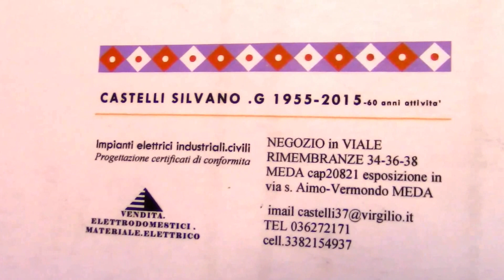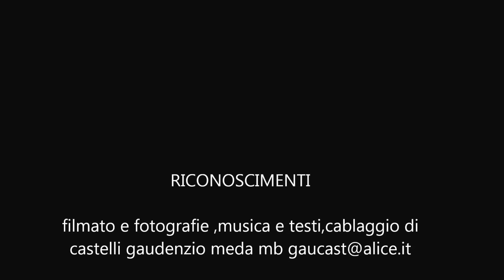2015 meda autunno i porcini in ritardo sono arrivati belli e sani